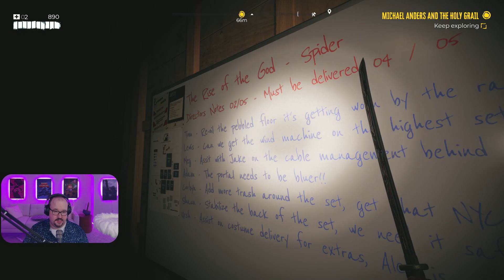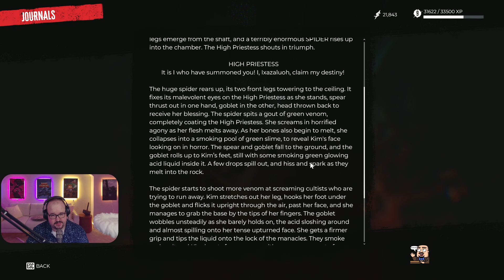Dead Island 2 - PC Gameplay - Part 4